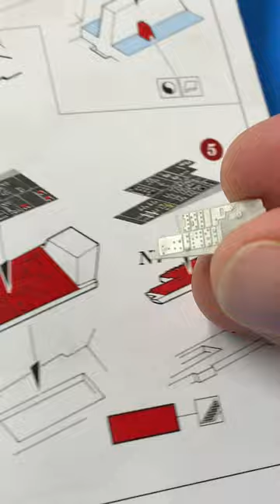F-14D Cockpit Build - Tamiya 1/48 Scale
Building an F-14D model kit cockpit with 3D decals